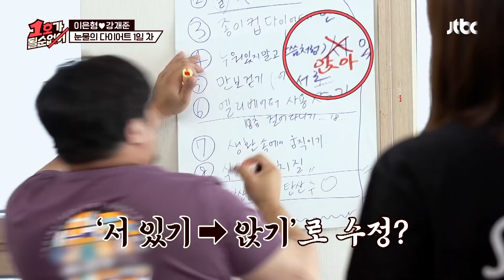한 시간에 1000kcal 감량?! 트램펄린 운동 도전하는 강재준(Kang Jae-Joon)🤸‍♂️ 1호가 될 순 없어(number1) 10회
한 시간에 1000kcal 감량?! 트램펄린 운동 도전하는 강재준(Kang Jae-Joon)🤸‍♂️